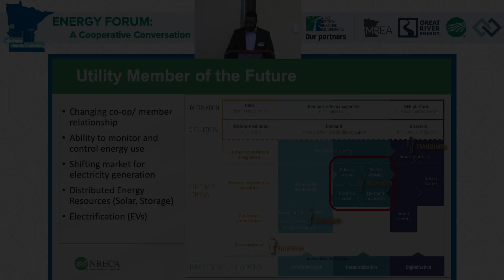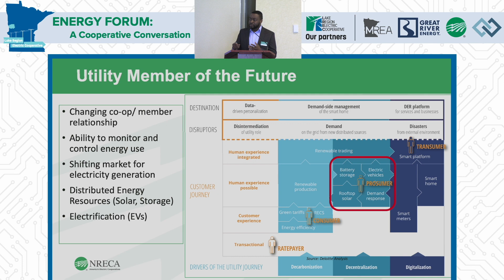Utility Member of the Future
2023 Energy Forum: Tolu O. Omotoso, Director of
Energy Solutions, National
Rural Electric Cooperative
 Association